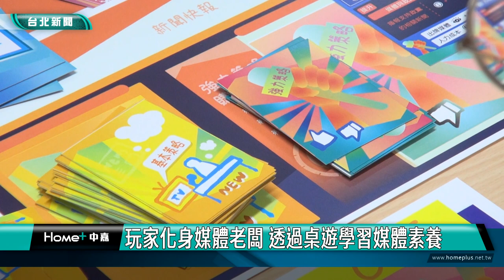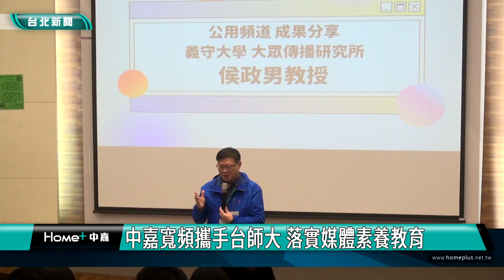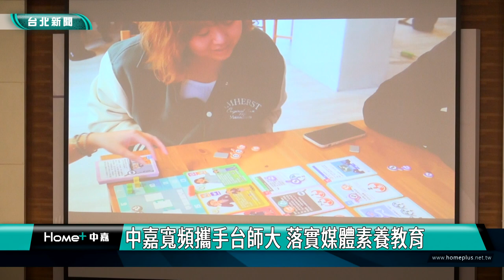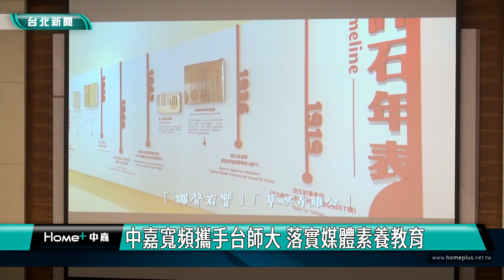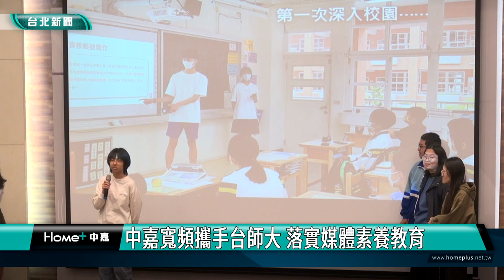台北|新聞|媒體素養|玩家化身媒體老闆 透過桌遊學習媒體素養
玩家化身媒體老闆 透過桌遊學習媒體素養

中嘉寬頻攜手台師大舉辦全國的媒體素養桌遊競賽，讓玩家在桌遊中擔任媒體老闆，模擬現今時代可能遇到的問題，反思媒體經營困境，透過遊戲來學媒體素養。

透過玩桌遊，民眾化身媒體業老闆，如何經營產業與管理媒體，成為當前問題，中嘉寬頻和台師大攜手舉辦的桌遊競賽，盼透過遊戲讓民眾從而了解媒體素養。

活動現場讓玩家戴上VR，成為查核記者，在虛擬世界中探索圖片的蛛絲馬跡，還有專題演講，探討人工智慧對社會影響。此外中嘉也和台師大舉辦多場媒體素養講座、演習、工作坊，落實媒體素養教育。

為了鼓勵媒體素養教學在各地扎根，中嘉寬頻109年就和台師大合作，舉辦超過50場相關活動，提供多元的教學課程，同時也推廣公用頻道媒體近用性，，喚起大眾關注議題。